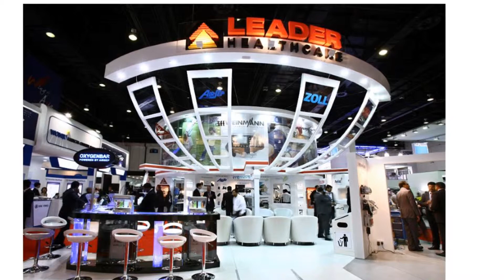Exhibition stand Dubai